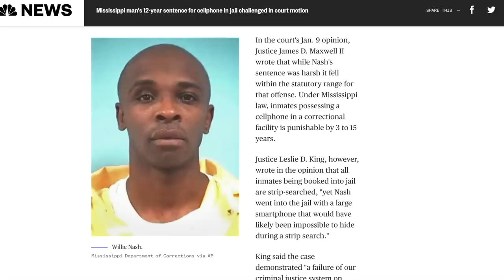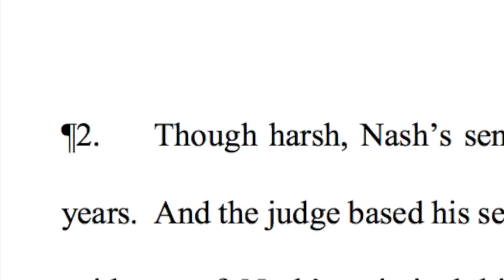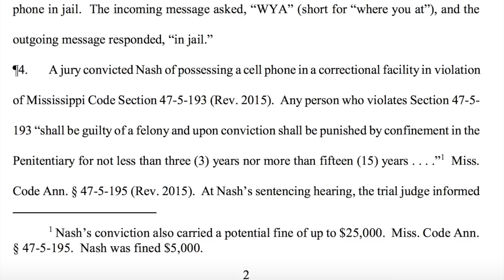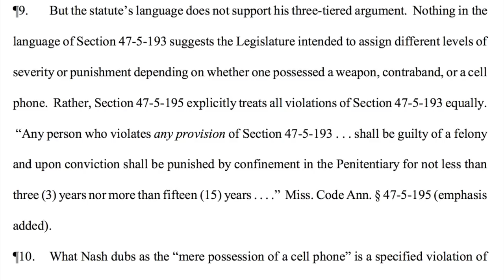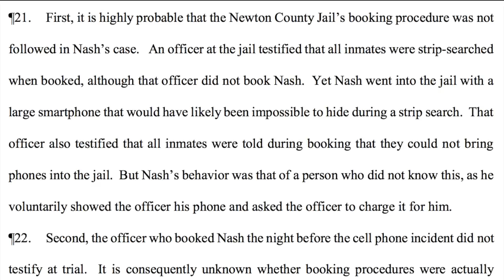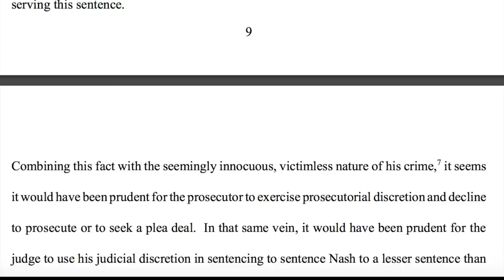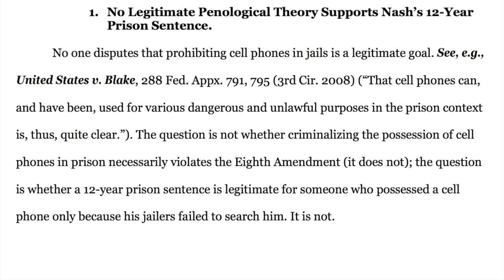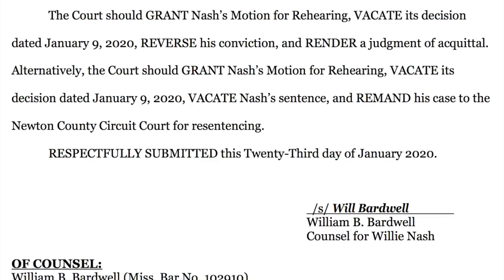12 Years in Prison for a Cell Phone? The Willie Nash Injustice - Viva Frei Vlawg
When I read that a 39-year-old father of three was sentenced to 12 YEARS in prison for having a cell phone on him after being incarcerated on a misdemeanour, I thought it had to be fake news. It's not fake news. It's an egregious injustice that needs the scrutiny of the public spotlight.